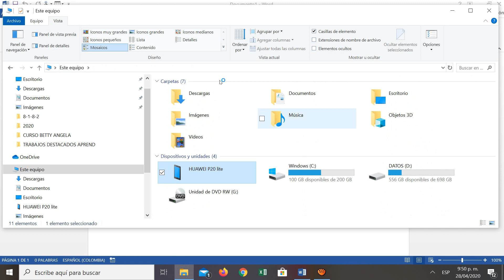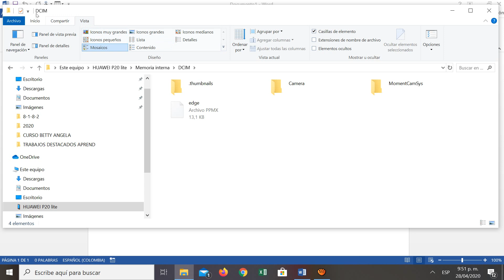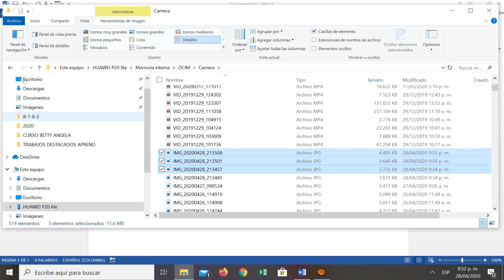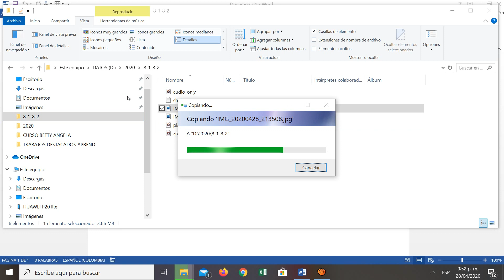como pasar mis fotos del celular al computador